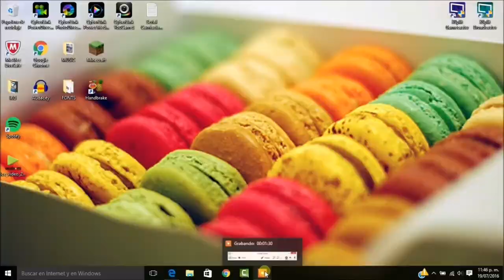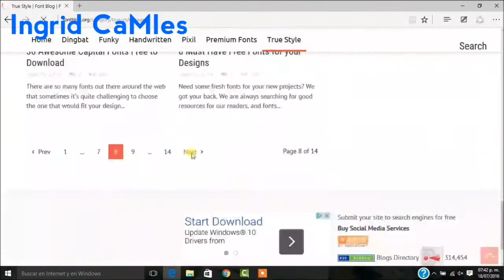Quién es quién? Ingrid CaMles ft. Nereida Argudin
Quién es quién?
Aquí están los enlaces a los demás videos de QuiénesquiénYT